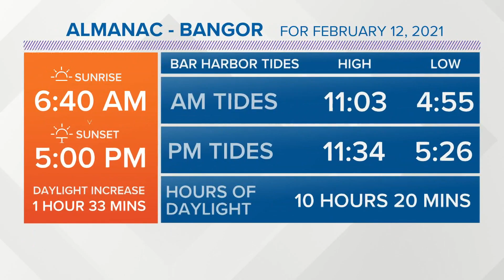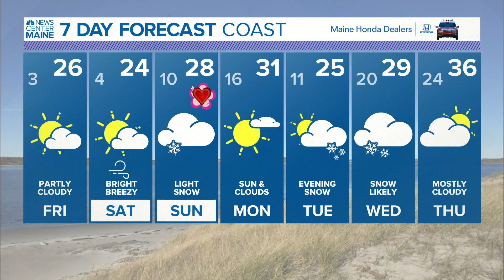NEWS CENTER Maine Weather Video Forecast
NEWS CENTER Maine Weather Video Forecast: UPDATE Thursday February 11, 2021. 6:00PM